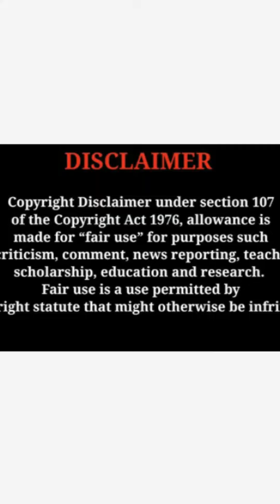Anushka Shetty elegant looks charming beauty